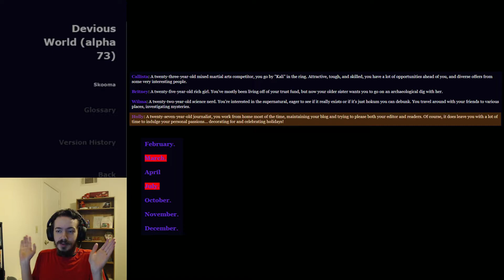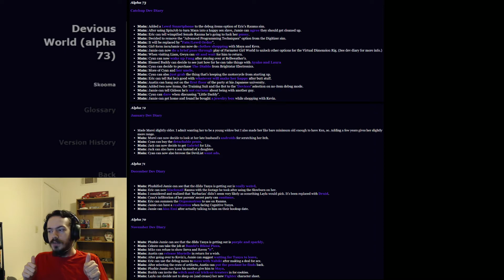Weekly Andrew #50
For some reason I ended up being very lazy this week so I didn't really do very much, and this video still somehow managed to be 15 minutes long.